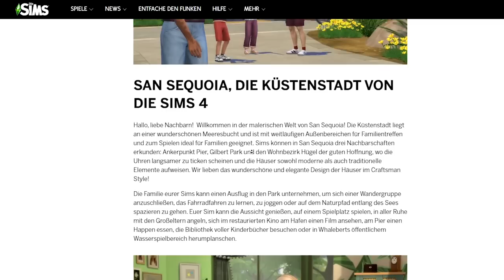Sims 4: Zusammen wachsen - meine MEINUNG nach dem ersten Hype!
In der letzten Woche wurde die neue Zusammen wachsen-Erweiterung für Die Sims 4 frisch angekündigt, welche ich in diesem Video nochmal einordnen will!